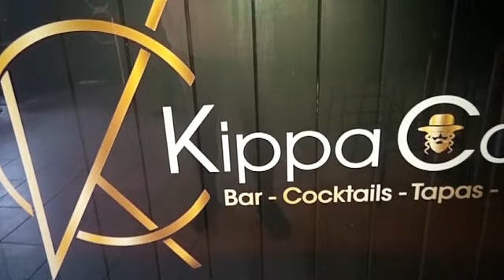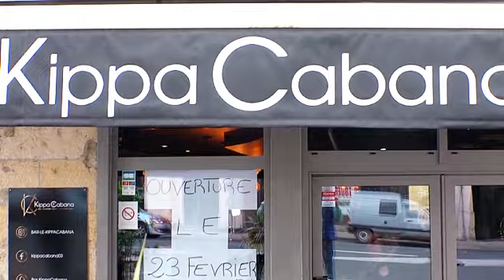Le Kipapa Cabana c'est lancé à Montluçon Reportage ICA INFO TV